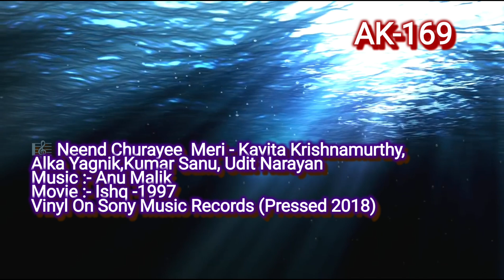Neend Churaye Meri🎼259(Movie :- Ishq-1997)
💞Love Songs
🎧 Digitally Remastered

🎼 Neend Churaye Meri
Singer :- Kavita Krishnamurthy,Alka Yagnik, Kumar Sanu, Udit Narayan
Movie :-  Ishq (1997)
Vinyl On Sony Music Records (Pressed 2018)

1) Sony Music Entertainment